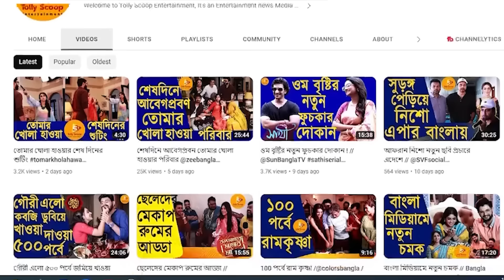কার মন কোন গোপনে ভেসেছে?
কার মন কোন গোপনে ভেসেছে? জানতে হলে দেখতে থাকুন টলি স্কুপ

Zee Bangla
Zee Bangla Serials
Bengali Serials
Kon Gopone Mon Bhesechhe
Kon Gopone Mon bhesechhe Serial
জি বাংলা
জি বাংলা ধারাবাহিক
বাংলা ধারাবাহিক
কোন গোপনে মন ভেসেছে
কোন গোপনে মন ভেসেছে ধারাবাহিক